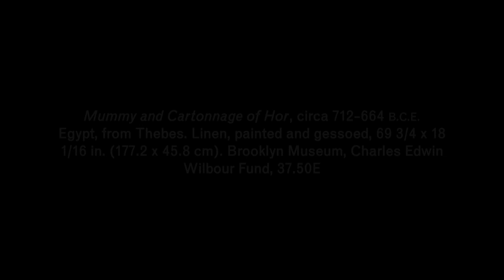Under The Wrappings: The "Lady" Hor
The Mummy Chamber, long term installation, opens May 5, 2010.  This installation of more than 170 objects from the Brooklyn Museums world-famous holdings of ancient Egyptian material explores the complex rituals related to the practice of mummification and the Egyptian belief that the body must be preserved in order to ensure eternal life.